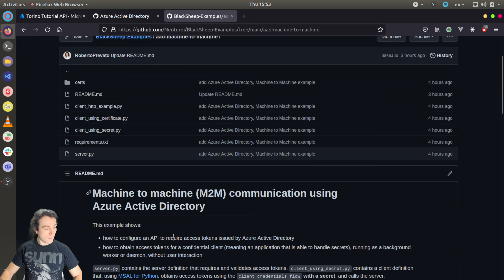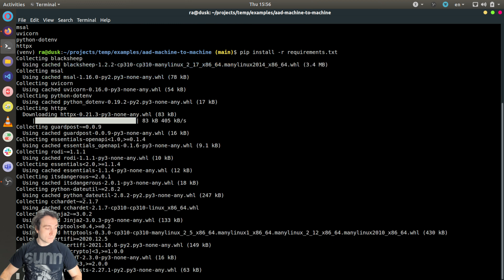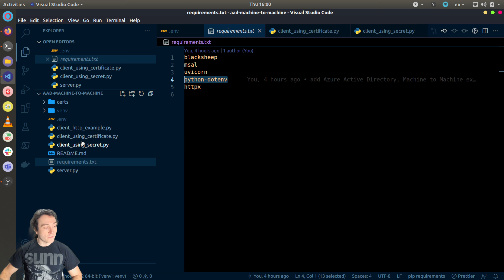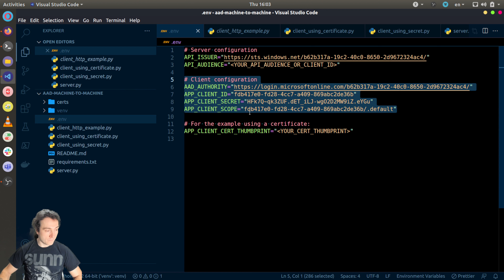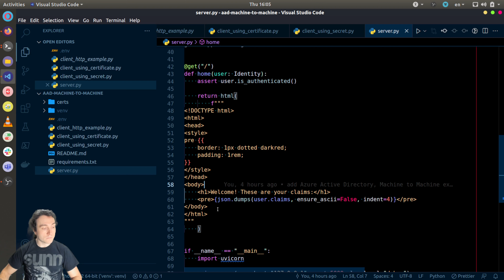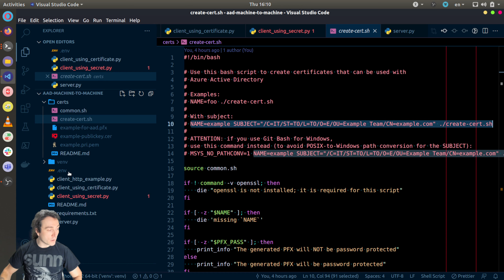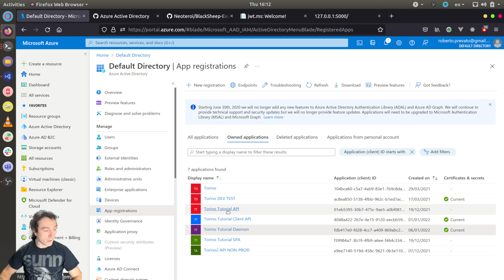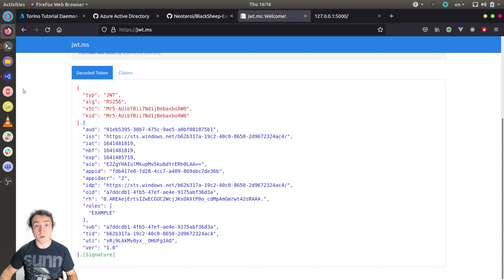Configuring Azure Active Directory app registrations for Machine to Machine communication.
Foreword: sorry for mispronouncing the acronym "JWT" - I knew the recommended pronounce is "jot", but even so, in my first videos I pronounce it in a way that reminds how Italians pronounce the "BMW" brand. 😊

This tutorial describes how to configure app registrations and use the client credentials flow to obtain access tokens for Machine to Machine (M2M) communication in Azure Active Directory. The tutorial explains how to use the Microsoft Authentication Library (MSAL) for Python, and how to use HTTP POST requests to a token endpoint; it follows a previous one that explained how to configure app registrations to enable interactive sign-in in single-page applications to obtain access tokens to consume APIs protected by JWT Bearer authentication.

This tutorial also describes how to use examples I provided in GitHub, and a Bash script to generate certificates that can be used in Azure Active Directory.

Note: At minute 1:11 I accidentally said "Microsoft Access Library" instead of "Microsoft Authentication Library", it's been a lapsus, shortly after I described the proper name.

Even though this tutorial shows an application for Python, the same principles apply to other programming languages and to other distributions of MSAL.

Contents
(0:00:00) Intro
(0:32:00) Example repository
(0:02:40) Cloning the example repository
(0:04:18) App registration for a Daemon
(0:05:36) Application settings
(0:08:18) HTTP POST requests to the token endpoint
(0:11:30) Starting the example server
(0:13:25) Client credentials flow with secret using MSAL
(0:14:52) Creating certificates using openssl
(0:16:40) Configuring certificates for app registrations
(0:17:40) Client credentials flow with certificate using MSAL
(0:19:35) Assigning Application Roles to app registrations
(0:23:25) Closing